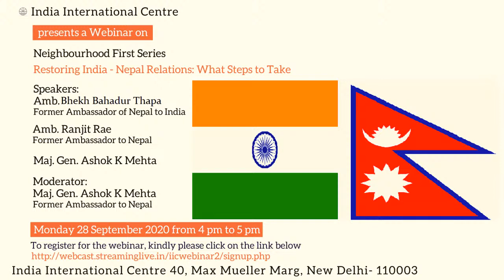NEIGHBOURHOOD FIRST SERIES Restoring India-Nepal Relations: What Steps to Take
Speakers: Amb. Bekh Bahadur Thapa, former Ambassador of Nepal to India; Amb. Ranjit Rae, former Indian Ambassador to Nepal; and Maj. Gen. (Redt.) Ashok K. Mehta

Moderator: Maj. Gen. Ashok K. Mehta

India- Nepal relations are at one of their lowest points; but not as bad as in 2015. Both countries have enjoyed excellent relations as two closest neighbours with open borders and shared history, geography, culture , religion and people to people ties beyond compare. The recent slide has to be arrested and relations restored to even keel  between the two sovereign nations